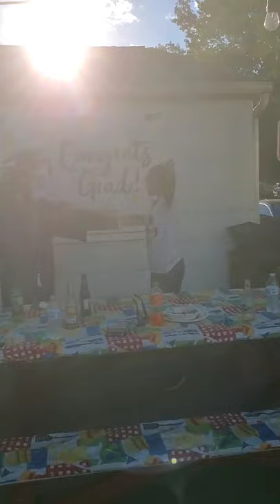Wynter Patterson Tart Graduation 2020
Our girl on fire